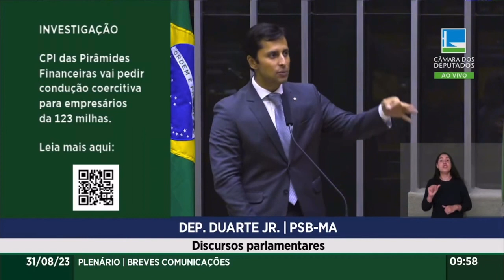CPI DA 171 MILHAS. Vamos investigar e garantir direitos a todos consumidores lesados